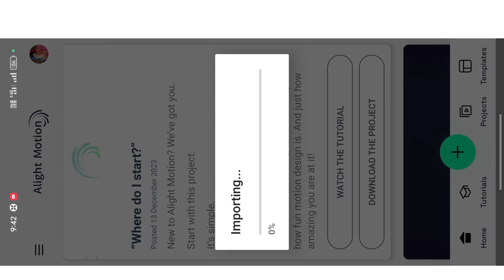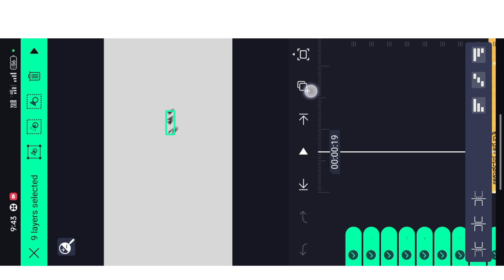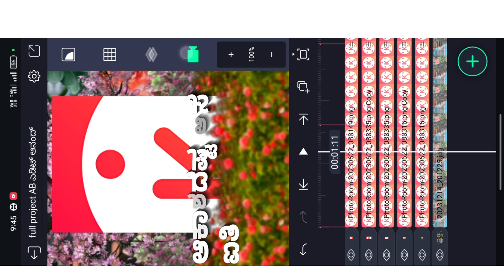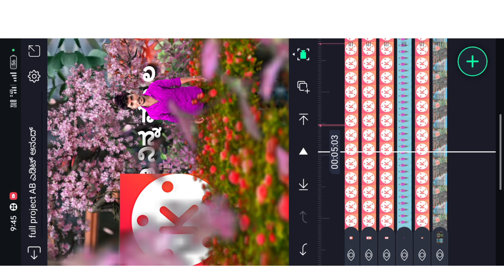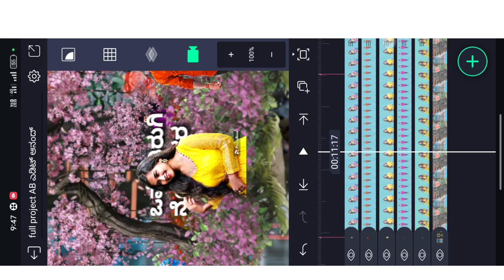new trending editing videos Elite machine Janapada lyrics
I'm on Instagram as @anands2495. Install the app to follow my photos and videos.

🌺Elite motion full project🌺👇🌺Elite